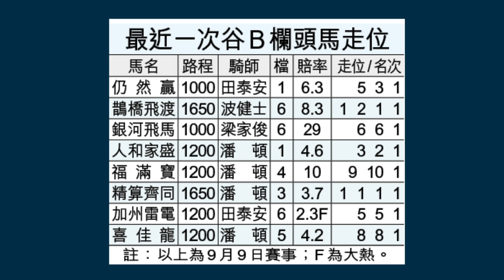【香港賽馬】2020年10月14日心水提供｜郭能剛戰取得5P，為香港身分證努力｜WP攻略｜過關攻略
觀眾可參考完所有提供後再自行修訂投注策略，可能事半功倍！

每次排位日為你更新「潛力銀行倉」成績，分析出賽銀行馬機會。

賽日前一天提供「WP攻略開倉」及「過關攻略補倉」心水。

全季統計成績，無花無假！

另外，FACEBOOK專頁不定時有好料送上，請多多支持。

想睇返所有真飛記錄、心水成績及統計，賽後評等，

想每次收到各場各匹馬嘅評語，專享24小時全天候問馬，歡迎到Patreon立即互相扶持，希望大家Win Win雙贏💪🏻

請注意部份片段從香港賽馬會及有線電視節目中節錄。